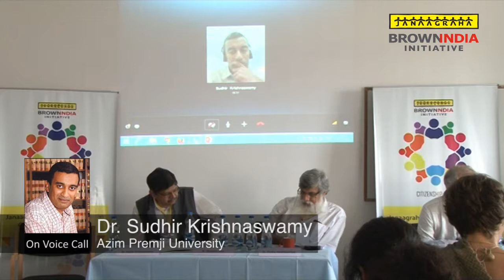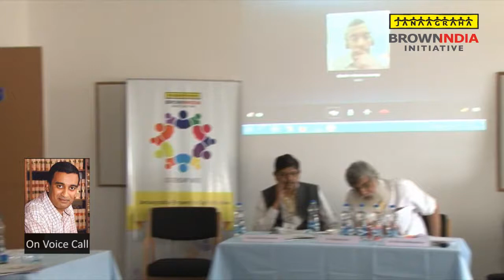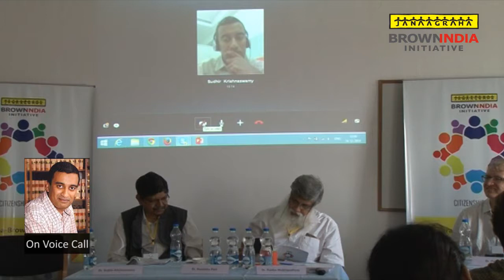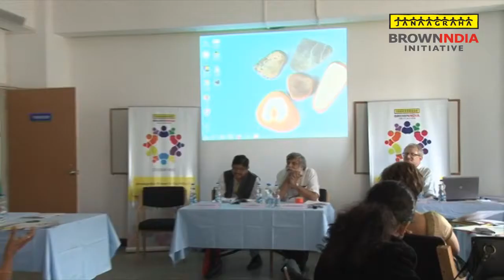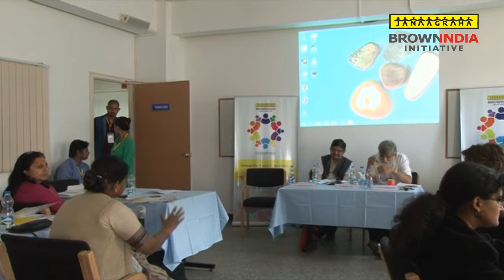Janaagraha - Brown India Citizenship Index Panel 1